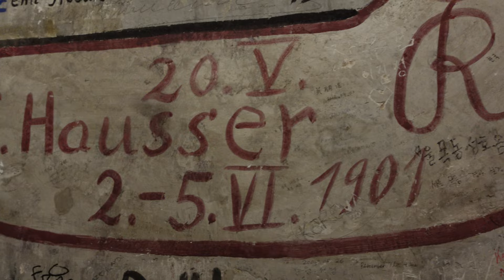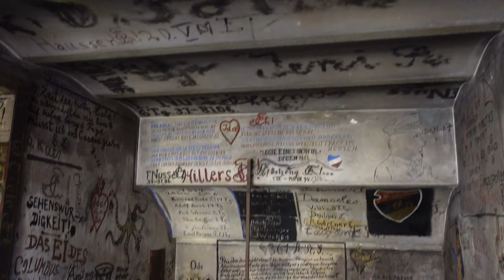A Tour of HEIDELBERG | Most Beautiful City in Germany? 🇩🇪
*HEIDELBERG, GERMANY: Heidelberg is one of the oldest cities in Germany and home to a well-preserved medieval core as well as one of the country’s largest castles. Join me as I go on a little tour of Heidelberg and cover some of the top places to visit and attractions.

*MY GEAR
18-105 Lens
16mm Lens
Mini Tripod